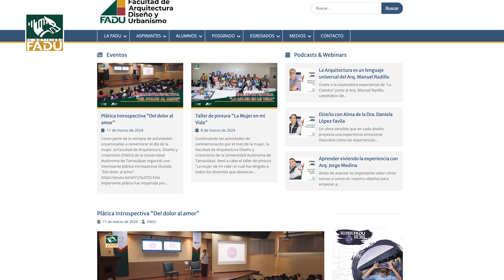Participa en el Spring Break FADU 2024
Con el objetivo de promover la sana convivencia y el deporte en la comunidad estudiantil la Facultad de Arquitectura, Diseño y Urbanismo de la Universidad Autónoma de Tamaulipas, participa en nuestro próximo evento deportivo “Spring Break FADU 2024”.

Tan GRANDE como quieras ser, ser FADU, sé UAT.